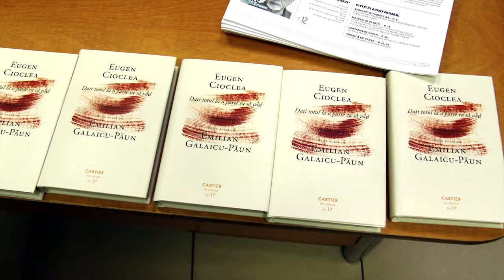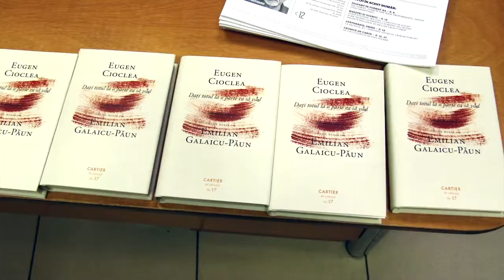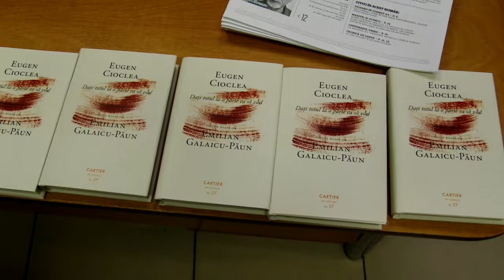„Daţi totul la o parte ca să văd”-antologia versului brut al lui Eugen Cioclea.